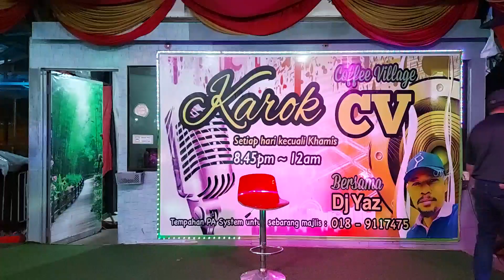Keindahan pantai & Ku tetap merindui mu - Cover by Dj Alang